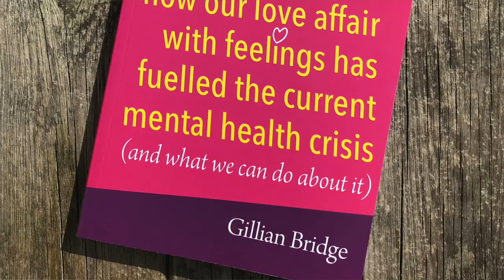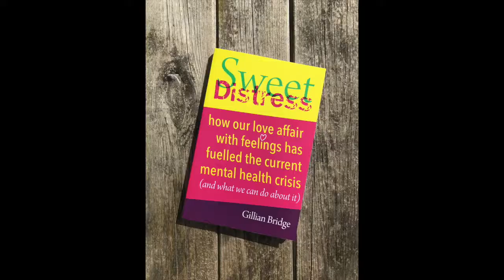Gillian Bridge introduces her new book Sweet Distress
Gillian Bridge is a qualified teacher of English, an addiction therapist and a member of the British Association for Counselling and Psychotherapy.

Her new book Sweet Distress: How our love affair with feelings has fuelled the current mental health crisis (and what we can do about it) puts emotional wellbeing and resilience centre stage.

Packed with realistic and effective takeaway strategies for parents and educators, Sweet Distress challenges under-researched but over-promoted ideology and shares evidence-based help and advice for anyone wanting to improve the mental health of those they care about.